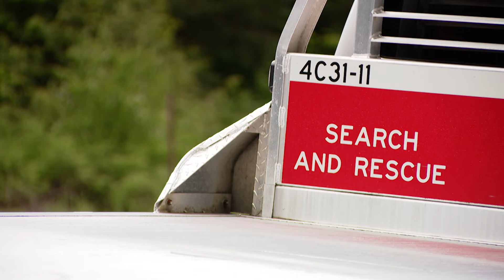Wreckage of missing plane, pilot found near Snoqualmie Pass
Ground search crews found the wreckage of a plane that went missing Sunday night just west of Snoqualmie Pass.

The plane, piloted by 69-year-old Jerry Riedinger, was found near Humpback Mountain around 1:30 p.m. on Monday, May 20. Riedinger was found dead inside the plane, according to the Washington State Department of Transportation.

Riedinger took off from the Arlington Municipal Airport around 4:30 p.m. on Sunday, May 19. His wife reported him missing around 6 p.m. after he did not arrive in Ephrata.